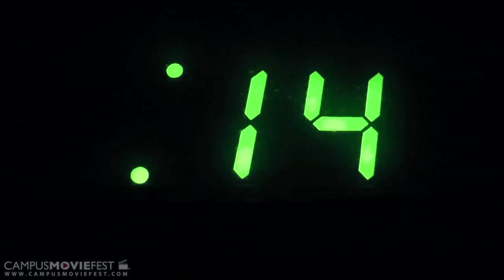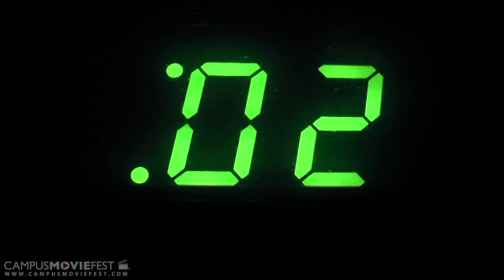Purple Manic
What if you had a count down that would let you know the exact moment you would meet your soul mate? What if you fell in love before that countdown ran out? Sometimes it has to be not only the right person, but the right time.

Created by Breezy Productions at Fordham University in 2014 as part of Campus MovieFest, the world's largest student film festival.

Purple Manic Cast & Crew :
Brianna Woodward - Captain, Captain, Director, Writer, Producer
with
Morgan - Actor
Kara Leibowitz - Actor
Ryan Campbell - Participant
William Kerwick - Actor
Nicholas Pastore - Actor
Anna D'Agostino - Actor
Stephanie Roddy - Actor